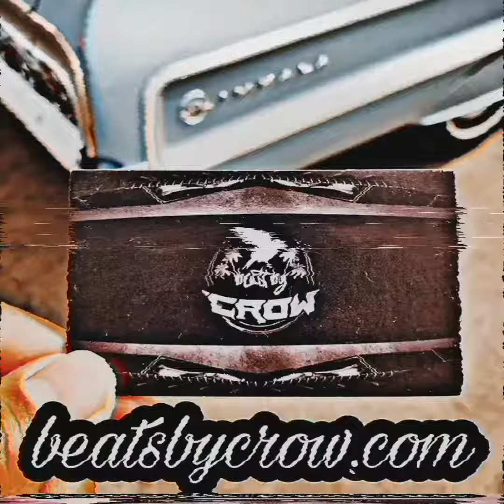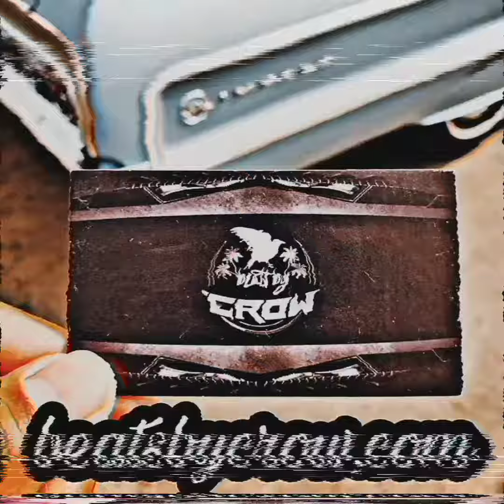DARK x WEST COAST x GANGSTA BEAT💯💯💯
Produced by: BEATS BY CROW